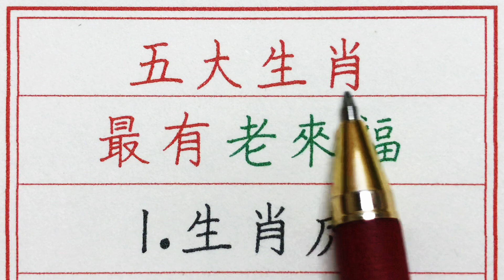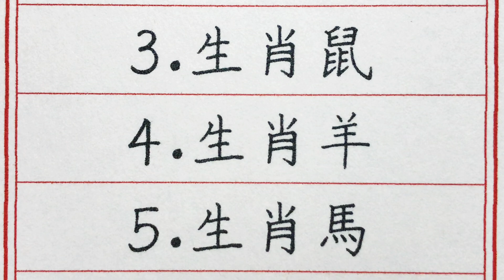老人言：五大生肖最有老來福